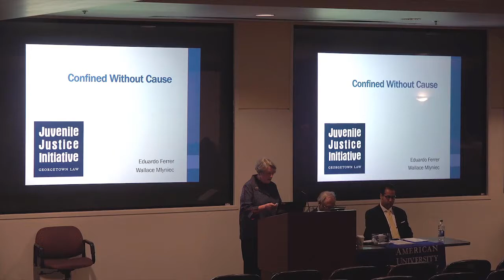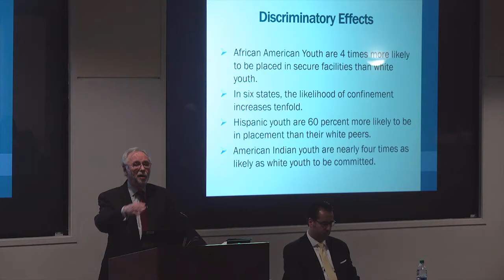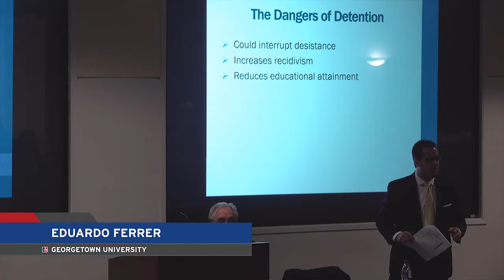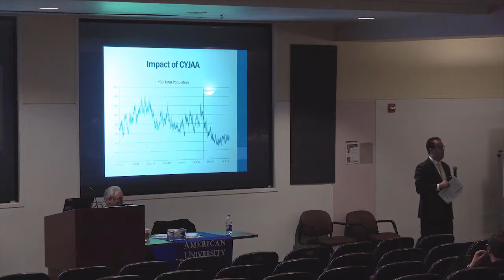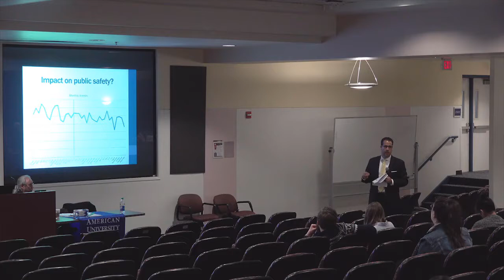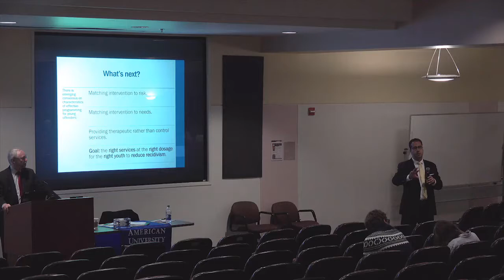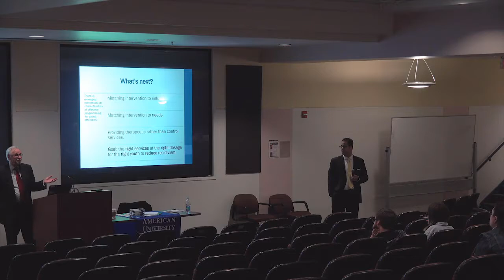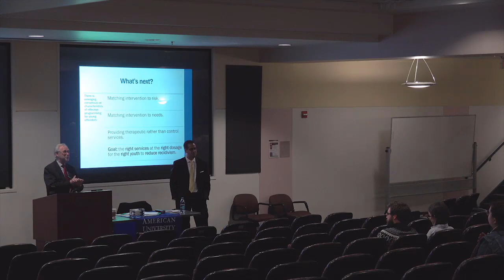Exploring Social Justice: Juvenile Justice: Children and Pre-Trial Detention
Thousands of children are brought before the juvenile court on charges of delinquency and are detained without lawyers and with findings of probable cause to believe they committed the crime. Georgetown Professors Wallace J. Mlyniec and Eduardo Ferrer's presentation will focus on this national scandal, suggest remedies to address the issue, and discuss the changes being instituted in the D.C. Juvenile Court to recognize the psychosocial condition of adolescents and reinstitute a more rehabilitative juvenile court.